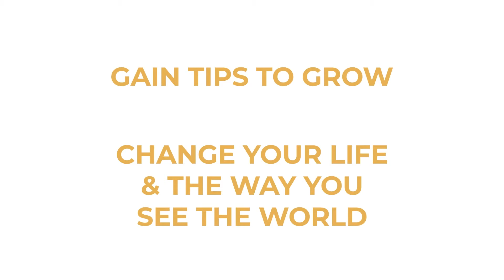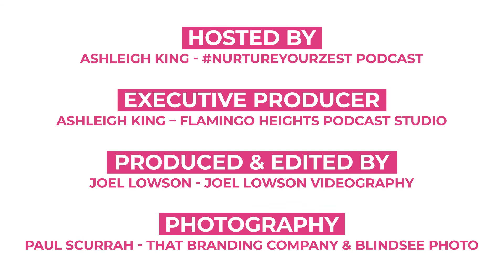NurtureYourZest Jodie Hill on ADHD, PTSD, mental health, leadership tips & sleep with Ashleigh King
In this episode, join your host Ashleigh King as she chats to Jodie Hill, Founder and Managing Partner of Thrive Law, a Leeds-based law firm that's shaking things up in employment, and equality, diversity, and inclusion law.

This episode has been recorded in our new studio, Flamingo Heights

In this episode you'll hear:

🌵 How Jodie felt like she didn't fit in a traditional law firm, so she created a new one!
🌵 How she grew her dream team, by attracting her ideal staff and without any recruiters
🌵 Jodie and Ashleigh's reflections on how they both live with PTSD and ADHD, and Jodie's top tips on sleep which have helped overcome insomnia
🌵 Why direct and honest communication can save a lot of time and misunderstanding in the workplace
🌵 The importance of psychological safety, role models and allies and why leaders should ask for feedback
🌵 Why Diversity, Equality & Inclusion Professionals are at risk of burnout and why they need to be supported
🌵 Why vulnerability is essential for leadership, and her recommendations for the training businesses should offer to their staff
🌵 Jodie's morning and evening routines and her non-negotiables to NurtureYourZest
🌵 Why the traditional business day is shifting, and how organisations can respond through changing their culture
🌵 How young people and new influencers like Ellie Middleton, can inspire us and the value of surrounding yourself with people who think differently to you
🌵Why both Ashleigh and Jodie worry about male suicide, and the importance of the language we use when talking about it

If you would like to record a podcast or have questions about starting a podcast or collaborating please write to:

Season 2 of this podcast has been made possible with the kind sponsorship of THAT Branding Company and Blindsee Photo.

Thank you to our Production Team:
🦩 Ashleigh King - Host & Executive Producer
🎥 Joel Lowson - Audio & Video of Joel Lowson Videography
📸 Paul Scurrah of THAT Branding Company and Blindsee Photo